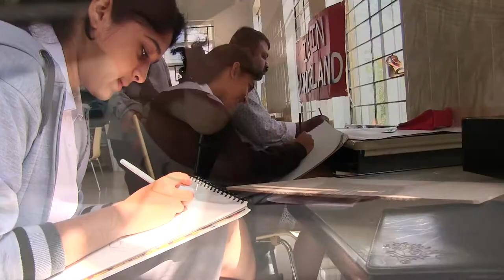Observation is Art - Candor International School, Bangalore